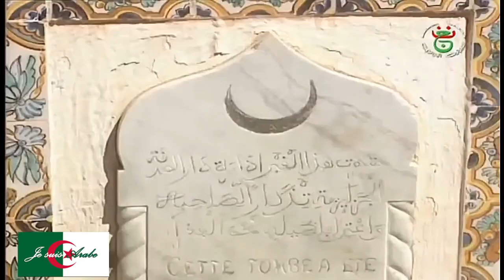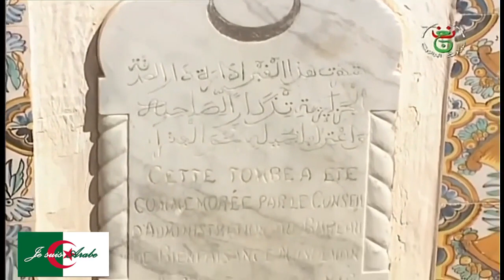ALGÉRIE : L'INSTALLATION DES ARABES ANDALOUS À BOULAYDA (BLIDA)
Le mot Blida vient de l'arabe classique boulayda qui signifie petite ville ou petite contrée, qui est le diminutif de Bilad (pays, contrée), il devient en arabe dialectal Blida, ce terme est employé durant la colonisation française. La ville est également surnommée Ourida (petite rose).
Blida fut fondée au 16e siècle par sidi Ahmed-el-Kébir (Ahmed le Grand), avec le concours des Arabes Andalous chassés d'Espagne en 1499.
Ahmed-el-Kébir qui a donné son nom aux gorges pittoresques, à l'oued, et au cimetière où il est inhumé, à proximité de Blida, vint se fixer en 925 de l'Hégire (1519), au confluent de l'Oued Taberkachent et de Châabat ar-Rommân (Ravin des grenades), cours d'eau appelé aujourd'hui "Oued Sidi-El-Kébir". L'ermitage de Sidi Ahmed El-Kebir, bientôt entouré d'une Zaouia, ne tarde pas à devenir un lieu de pélerinage fréquenté par de nombreux croyants attirés par les enseignements du saint et par la renommée de ses vertus.
L’homme pieux, instruit sans doute à l'école des Arabes Andalous d'Espagne, passés maîtres dans les travaux de l'hydraulique et des irrigations, lui enseignèrent le moyen d'amener des eaux abondantes dans le lit de l'oued-el-Kébir. Ces andalous, après leur expulsion d'Espagne, étaient devenus les protégés du fameux Kheïr-ed-Dinn, le frère de Baba-Aroudje (le manchot), le contemporain et l'ami d'Ahmed-el-Kébir.
Kheïr-ed-Dinn mit les Arabes Andalous à l'abri des mauvais traitements des Berbères de l'Atlas.
L’instalation des Arabes Andalous à Blida n’a pas manqué d’avoir, sur cette cité des effets très positifs. Ainsi, l’apport de ces migrants touchait des domaines aussi variés que différents que le savoir, à l’image les techniques agricoles, horticoles et hydrauliques, de l’architecture, la broderie, les arts de la musique, de la cuisine, … C’est ainsi que certains aspects les plus brillants de la civilisation Arabo-Andalouse qui s’était épanouie dans la péninsule Ibérique pendant de nombreux siècles.
Aux Arabes Andalous on doit encore l'importation, au 16e siècle, de l'oranger dont le fruit, en arabe, s'appelle "narandj", d'où le mot espagnol "naranja". On l'appelait aussi "tchina", le fruit de la Chine, double dénomination qui évoque le souvenir d'origines lointaines. Les orangers ont leurs titres de noblesse et continuent à être la parure principale du pays. La culture de l'arbre aux fruits d'or ne tarda pas à s'étendre dans le massif montagneux au dessus de Blida et jusque sur les déclivités dominant l'Arba et Rovigo, dans les replis abrités et arrosés par l'eau des sources. Les Arabes Andalous ont laissé, à Blida, des descendants qui se distinguent des berbères par leur allure et les traits caractéristiques de leur physionomie.
Sidi Ahmed el-Kebir, le santon de Blida, est mort en l'an 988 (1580).
Sous la domination Ottomane, la ville s'agrandit, elle devient un lieu de repos et de prédilection des souverains d'Alger.
Dans le moi de chaoual 1173 (juin 1760), un violent tremblement de terre détruit la majeure partie de là ville de Blida, et la population s'enfuit dans les jardins. Un nouveau tremblement de terre secoua Blida le 24 du mois de safar 1184 (juin 1770).